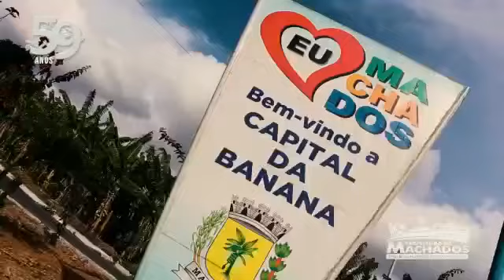HOMENAGEM A CIDADE DE MACHADOS PERNAMBUCO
FÉRIAS PELO BRASIL